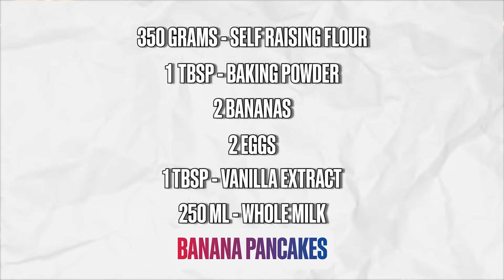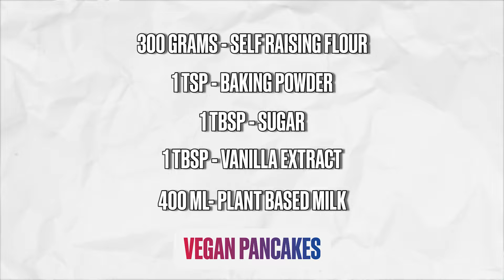THE PANCAKE GAMES PT. 1 ft. HARRIESILVER, IAIN CHAMBERS, SOMARCUS, & TN25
You heard it here first, Marcus has great forking technique 😉

We challenged some of the Guild Gang to make some pancakes without any instructions - just ingredients. We might have assumed that they'd made pancakes before. We might have made a mistake.